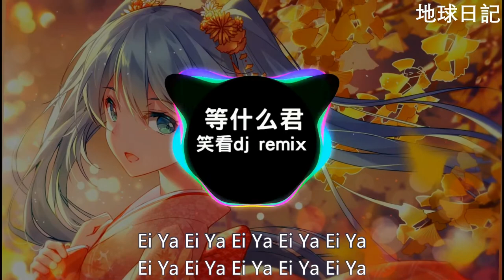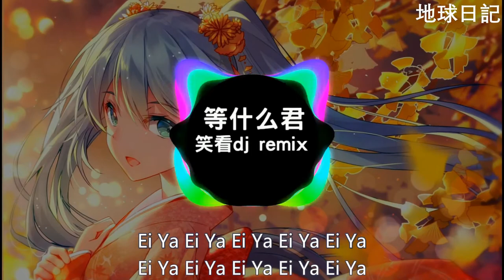等什么君 笑看dj remix 一小时循环 蹦迪神曲 【简/繁歌词】♫笑看云烟风轻♫ 蹦迪 dj 蹦迪音樂 等什么君 remix 蹦迪音樂 蹦迪 dj 蹦迪混音 蹦迪 dj版 等什么君翻唱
蹦迪神曲 笑看等什么君 蹦迪音樂 蹦迪 dj 蹦迪混音 蹦迪 dj版 等什麼君 cover  等什麼君 remix   等什麼君翻唱  一小時循環 1 hour  等什麼君 dj 等什麼君抖音 等什麼君 dj remix 等什麼君翻唱 等什麼君歌詞 等什麼君 remix 等什麼君 tiktok 等什麼君原唱 等什么君 cover 等什么君 dj 等什么君 remix 等什么君翻唱 等什么君原唱

背景音樂歡樂 背景音樂輕快 背景音樂溫馨  背景音樂搞笑 背景音樂無版權 背景音樂悲傷 背景音樂緊張 背景音樂可愛  背景音樂輕鬆 背景音樂幼兒 背景音樂抖音 背景音樂鋼琴 背景音樂 bgm 背景音樂 dj  edm 背景音樂  背景音樂免費 嘻哈背景音樂 背景音樂 mp3下載 ncs 背景音樂 nba 背景音樂 sad 背景音樂 電視劇集背景音樂 tiktok 背景音樂 台灣背景音樂 艾倫•沃克背景音樂 背景音樂 youtube youtube 背景音樂無版權 bgm輕快 bgm阿神 BGM製造商 bgm沒有版權 bgm鋼琴 bgm遊戲 BGM混音 BGM NCS bgm頻道 bgm動漫音樂 bgm動物穿越 bgm天文學 BGM下午 bgm生氣 bgm天使 bgm bgm bgm低音 bgm bgm bgm  bgm節拍 bgm戰鬥 bgm背景音樂 bgm大明星 bgm最佳 大b bgm bgm咖啡廳 bgm可愛 bgm寒意 bgm中文 bgm咖啡廳音樂 bgm經典  bgm下載 bgm dj bgm迪士尼 bgm迪斯科 bgm舞蹈 8D BGM bgm史詩 bgm edm bgm英語 bgm令人興奮 電影bgm bgm免費 BGM的遊戲 BGM搞笑 學習的 bgm YouTube影片的 bgm bgm免費版權 bgm睡覺bgm吉他 bgm遊戲音樂bgm吉他音樂 bgm快樂 bgm嘻哈 BGM英雄 bgm恐怖 bgm希望 bgm器樂 bgm爵士 bgm日本 bgm jp dj bgm bgm韓流 bgm韓國 韓國 bgm bgm韓流鋼琴 電影bgm  bgm混合 BGM冥想 bgm沒有版權快樂bgm沒有版權保護 BGM火影忍者 bgm沒有版權可愛 BGM OST bgm一拳 超人 bgm放鬆 bgm搖滾 bgm說唱 bgm放鬆音樂 bgm睡眠 bgm悲傷 bgm歌曲 bgm睡覺bgm學習音樂 bgm東武 bgm張力 bgm泰坦 bgm樂觀 BGM奧特曼 bgm 2020最佳 免費音樂 免費下載 免費背景音樂 免費音效 免費下載歌曲 下載免費 免費下載歌 下載免費 背景音樂 背景音樂歡樂 背景音樂輕快 背景音樂溫馨 背景音樂搞笑 背景音樂無版權 背景音樂悲傷 背景純音樂背景素材 背景 bgm r＆b 背景音樂  dj 背景 edm 背景 tiktok 背景  bgm轻快 bgm频道 bgm音乐 BGM混音 bgm钢琴 bgm战斗用 bgm音乐 bgm没有版权 bgm动物穿越 bgm爱情 bgm阿神 bgm天文学 bgm动漫音乐 bgm安静 bgm背景音乐 bgm节拍 bgm悲伤 bgm bgm bgm  bgm战斗 bgm常用 bgm纯音乐 bgm传说对决 bgm可爱 bgm抖音2020  bgm抖音 bgm抖音dj  bgm抖音神曲 bgm dj bgm 抖音英文bgm的歌 抖bgm  bgm令人兴奋 bgm史诗 bgm edm  bgm英语歌曲电影 bgm bgm分享 bgm战斗 bgm免费学习的 bgm bgm放松 bgm歌曲 bgm古典 bgm游戏 bgm吉他 bgm钢琴 bgm钢琴曲 bgm恐怖 bgm快乐 bgm海贼王 bgm爵士 bgm紧张 bgm节奏感 bgm节奏感超强 bgm韩流 bgm卡点 韩国bgm  bgm恐怖